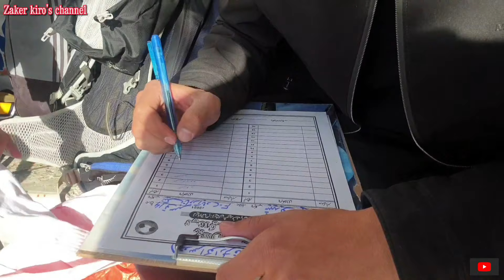Nadir abad Fc 04 vs Shaheed yousufi Fc 00 | My football vlog | Hazara football team | Hazara vlogger